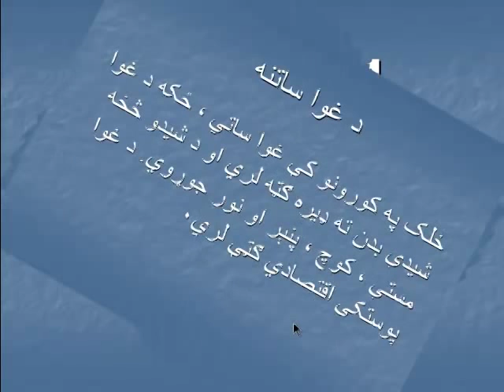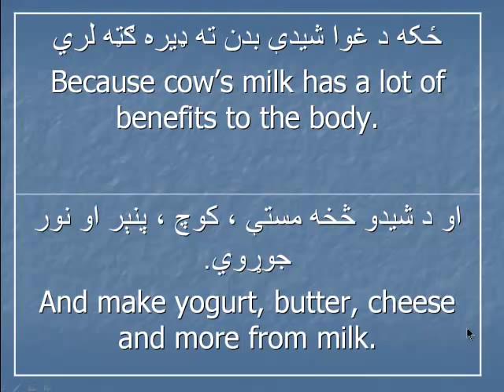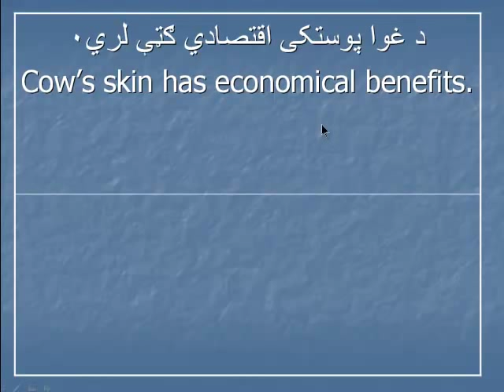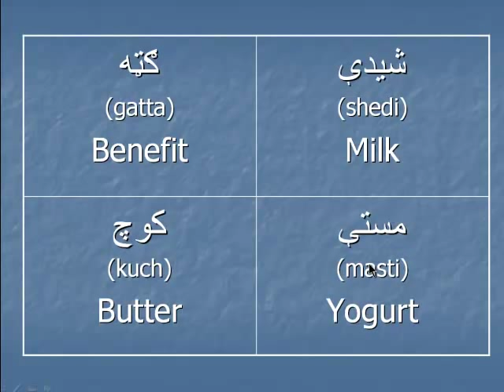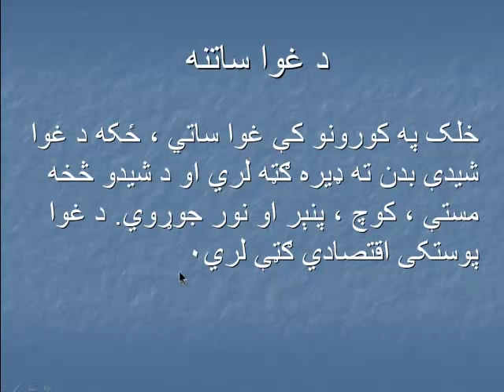Pashto 101: Lesson 32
Learn Pashto